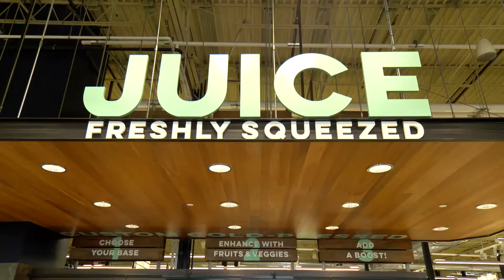Dining Playbook: Whole Foods Market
Whole Foods Market in Dedham is the flagship store in New England. They have over 1500 wine and beer selections and heir in-house BBQ is made from scratch right there in the store.